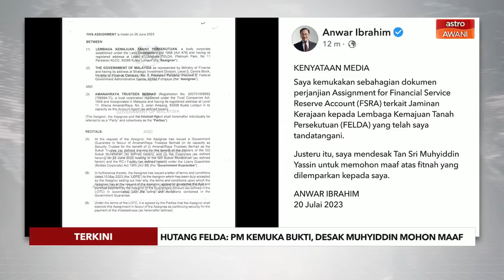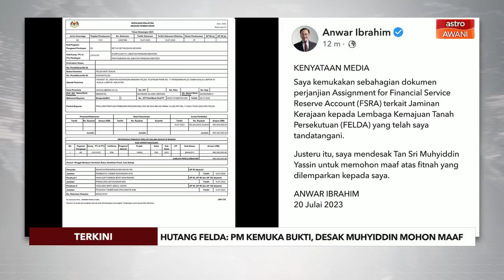[TERKINI] Hutang FELDA: PM kemuka bukti, desak Muhyiddin mohon maaf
Susulan itu, Datuk Seri Anwar Ibrahim dalam satu kenyataan mendesak bekas Perdana Menteri, Tan Sri Muhyiddin Yassin untuk memohon maaf atas fitnah yang dilemparkan kepadanya.